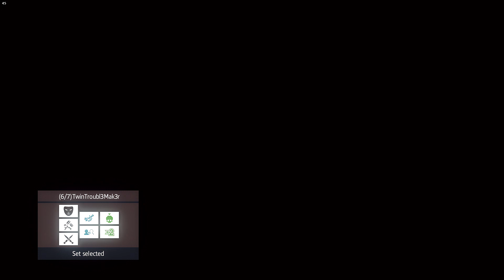Assassin's Creed IV Black Flag Multiplayer: Deathmatch - Santa Lucia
I think some saint must have been with me in one of my better money bomb games

Assassin's Creed IV: Black Flag is an action-adventure video game developed by Ubisoft Montreal and published by Ubisoft. It is the sixth major installment in the Assassin's Creed series. Its historical time frame precedes that of Assassin's Creed III (2012), though its modern-day sequences succeed III's own. Black Flag was first released for PlayStation 3, Xbox 360, and Nintendo Wii U in October 2013 and a month later for PlayStation 4, Xbox One, and Microsoft Windows.
The plot is set in a fictional history of real world events and follows the centuries-old struggle between the Assassins, who fight for peace with free will, and the Templars, who desire peace through control. The framing story is set in the 21st century and describes the player as an Abstergo agent. The main story is set in the 18th century Caribbean during the Golden Age of Piracy, and follows notorious Welsh pirate Edward Kenway, grandfather and father of Assassin's Creed III protagonist and antagonist Ratonhnhaké:ton and Haytham Kenway respectively, who stumbles upon the Assassin/Templar conflict. The attempted establishment of a Republic of Pirates utopia (free from either British or Spanish rule) is a significant plot element.
Unlike previous games, gameplay elements focus more on ship-based exploration of the seamless open world map, while also retaining the series' third-person land-based exploration, melee combat, and stealth system. Multiplayer also returns, albeit with only land-based modes and settings. The game spans across the Caribbean with the three main cities of Havana, Nassau and Kingston along with numerous islands, sunken ships, and forts. Players have the option to harpoon large sea animals and hunt land animals. For the first time in the series, naval exploration is a major part of an Assassin's Creed game, where Edward Kenway captains the Jackdaw, a brig he captures from a Spanish fleet.
Assassin's Creed IV: Black Flag was positively received and was one of the best-selling games of 2013. It has sold more than 11 million copies. Critics praised the massive open world gameplay, numerous side-quests, graphics and improved naval combat. The light-hearted pirate theme and engaging story were well received by critics. The modern day story however, received a slightly more mixed response, while criticism fell on aspects of the historical story missions which were considered repetitive. The game received several awards and nominations, including winning the Spike VGX 2013 award for Best Action Adventure Game. It was followed by Assassin's Creed Unity and Assassin's Creed Rogue, set during the French Revolution and Seven Years' War respectively, with both released in November 2014.